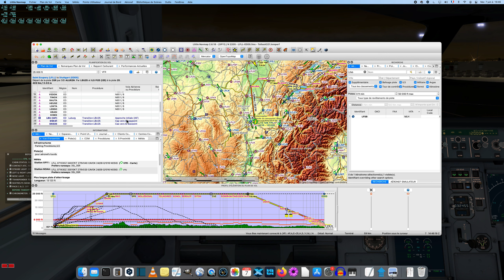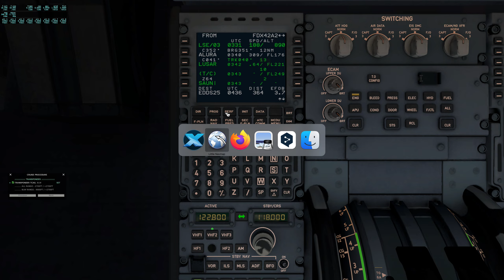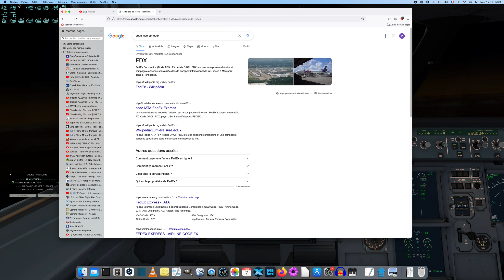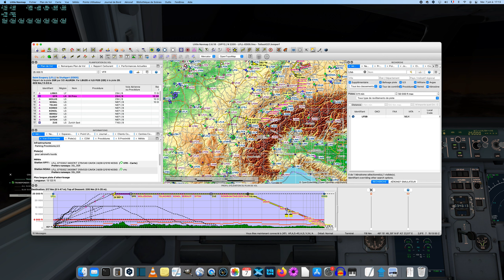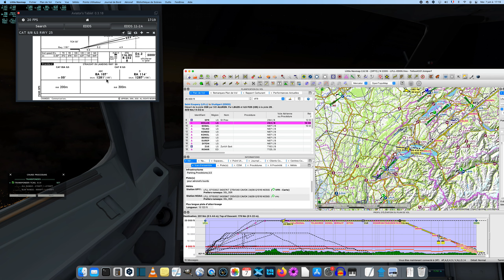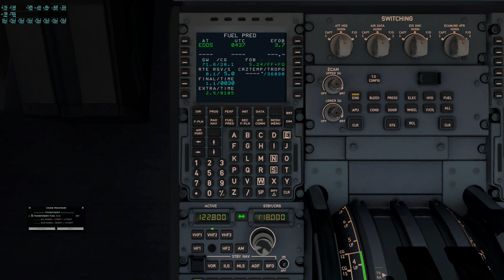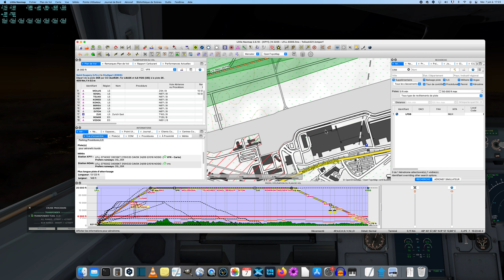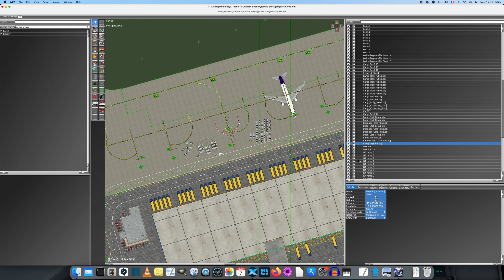Serie Cargos: De Lyon à Stuttgart en Cargo A321 de Toliss mod Easy Freighter partie 1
Une nouvelle séries de vidéos consacrée aux avions cargos , zone de fret dans les aéroports, vol de nuit.
Zone de fret , je regarde les images satellites pour voir ou placer les arrivées dans les aéroports de WED.
Je tenterais de faire des vols sur de courtes distances pour que les vidéos ne soient pas trop longues, car il n'y a pas beaucoup de tourisme visuel à faire la nuit.
L'avion () :

Le Mod :
Pas de musique
Merci de vos commentaires ( )
Cargo Series: From Lyon to Stuttgart in Toliss mod Easy Freighter A321 Cargo Part 1
A new series of videos dedicated to cargo planes, cargo area in airports, night flight.
Cargo area , I look at satellite images to see where to place arrivals in WED airports.
I will try to make short flights so that the videos are not too long, because there is not much visual tourism to do at night.